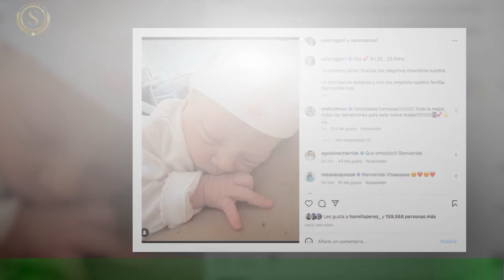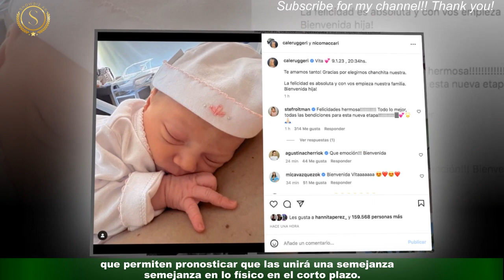Cande Ruggeri mostró a quién de la se parece su hija recién nacida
Llegó el día, el momento D para Cande Ruggeri, con el que transmutó en realidad ese sueño magnánimo de convertirse en madre.Hace dos semanas, la blonda disfrutó del aterrizaje al universo de Vita, que se produjo en el Hospital Austral. Desde ese punto, la modelo no para de compartir con sus seguidores la felicidad infinita que la desborda,